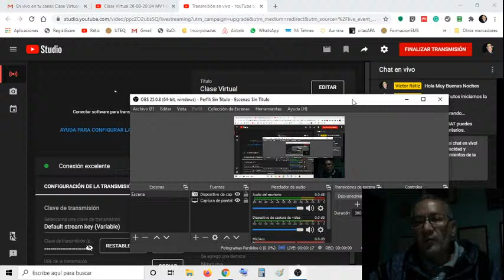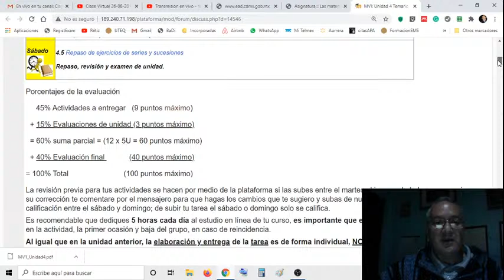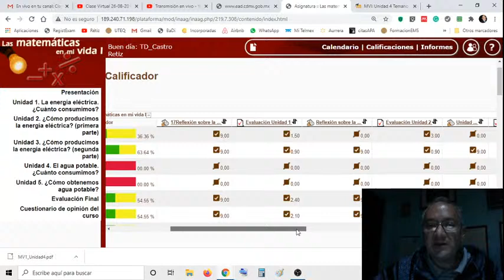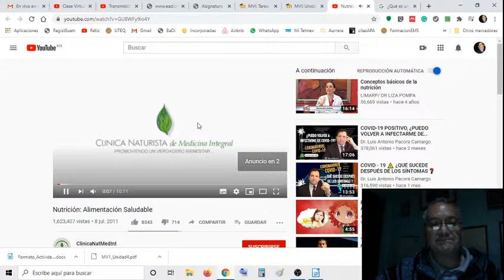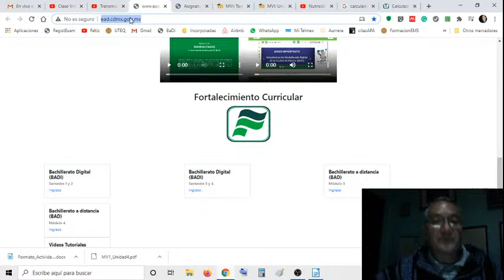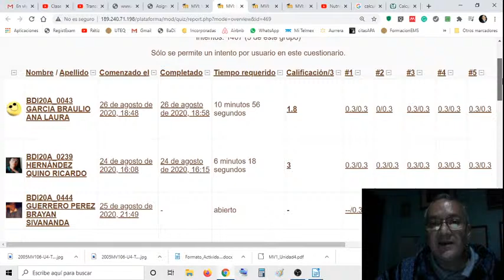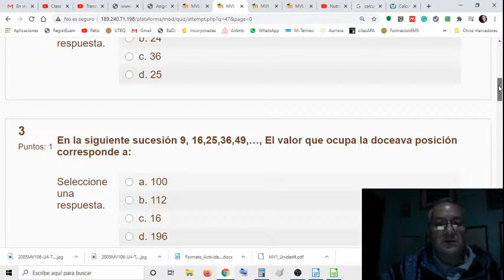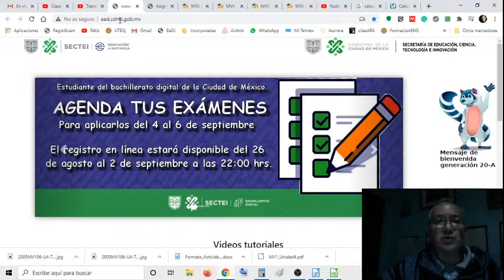Clase Virtual U4 MV1 BaDi 26-08-20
Matemáticas en Mi Vida 1
Bachillerato Digital del Gobierno de la Ciudad de México
Temas a revisar de la Unidad 4
Plataforma
Temas de estudio:
Tarea
Examen
Dudas frecuentes